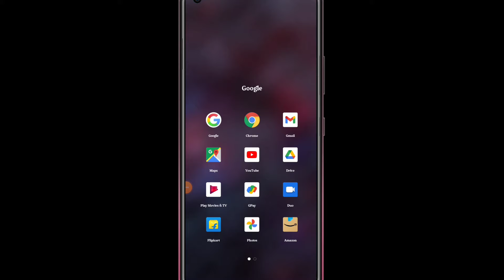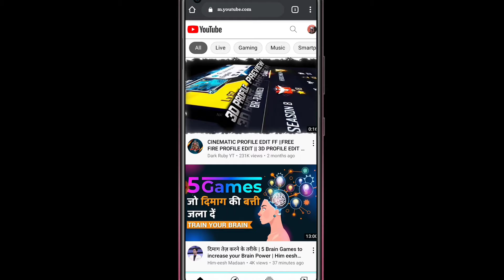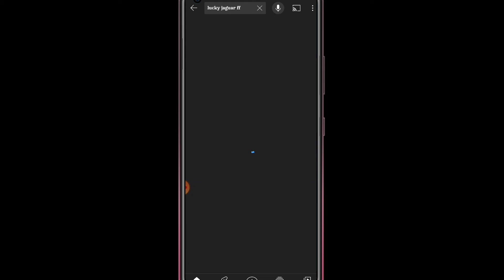How to hide subscribers on YouTube | Subscribers hide kaise kare 2021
aapko es video mei easy trika betaya gya hai jisme aap Apne YouTube ke Subscribers hide Kar sekte hai 🧐 biklu easy trike se to video bilkul bhi miss mat krna

Must Watch Viewers:-
Use of whatsapp web -